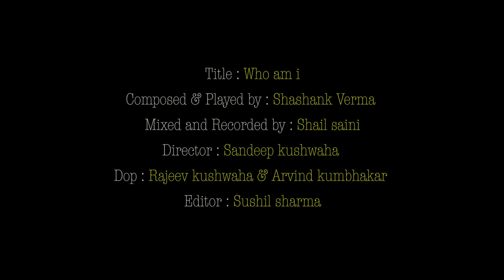Who am I by Shashank verma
A composition with the combination of experimental , finger  & percussive style

Instruments used
guitar 6string
guitar 12 string
kalimba
bongo
drum kit
tara
ortega kicks

@fishman & @ortega guitars

It was hard for me to compose a song like this . Major questions were which instrument to use how to use, how to merge all together  and still sound melodic and unique
"who am i" is a question for my viewers and friends to answer me what do you see me as a guitarist percussionist a band or what ?